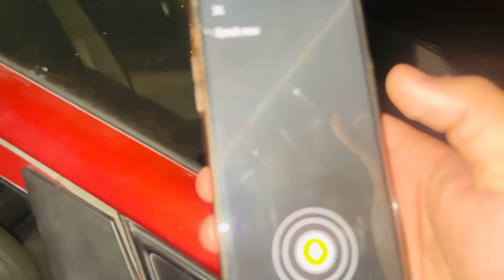Aadhi RAAT 🌑 ko HOGYA 🙁|| pnga || btao ab esme MERI KYA GALTi ☹️